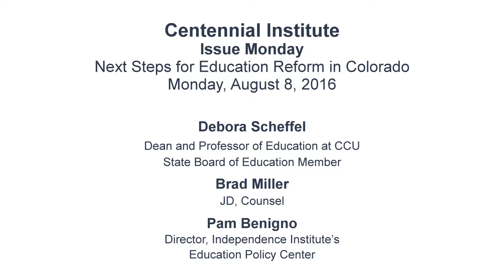Issue Monday: Education Reform in Colorado - Online Education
Issue Monday: Next Steps for Education Reform in Colorado

After the school board recall losses in Jefferson County, the current turmoil with the Douglas County school board, recent voucher cases before courts, the growth of charter schools, and challenges over state-wide testing and common core, what is next for education reform in Colorado? What are the issues confronting parents and how do we continue to improve school choice, the quality of our local schools, and the experience for our administrators and teachers?

As many of us prepare to send our children back to school this fall, join the Centennial Institute for an important discussion on education reform with three educational leaders:

Dean Debora Scheffel, Dean and Professor of Education at Colorado Christian University, State Board of Education Member.

Pam Benigno, Director of the Independence Institute’s Education Policy Center.

Brad Miller, JD, Counsel for large school districts and more than 20 charter schools. This included representation of the JeffCo and Thompson school boards from 2013 until December, 2015.